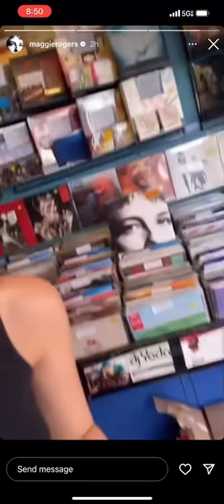Maggie Rogers “Overdrive” snippet. Track one.